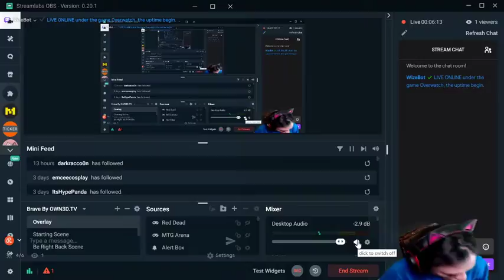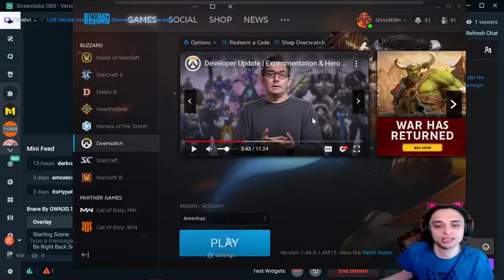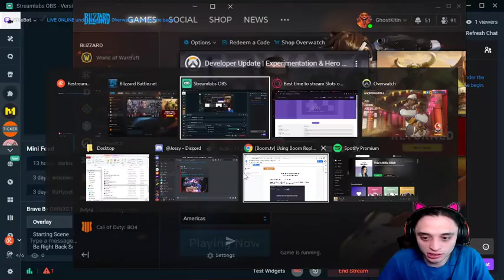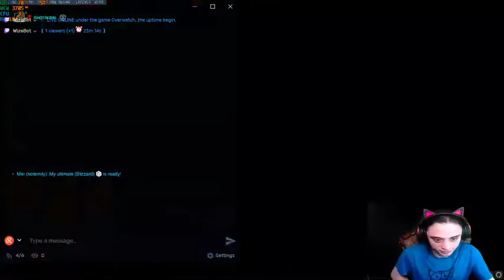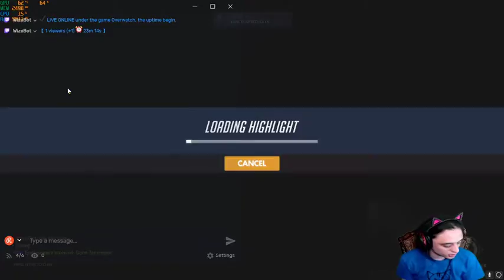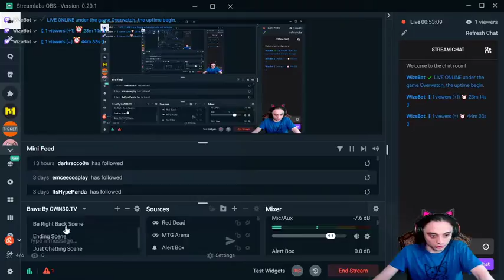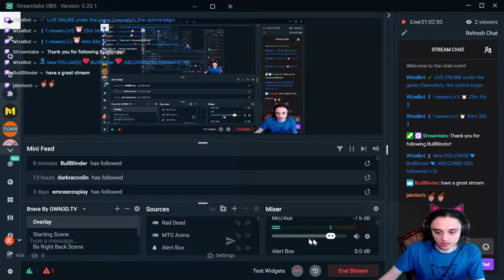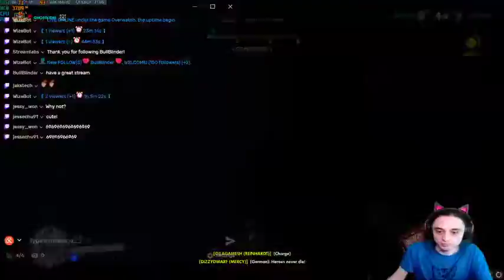Ghost Kitin Live Stream